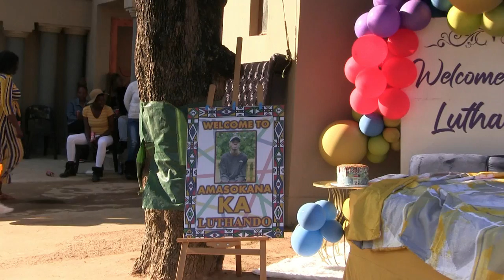Amasokana ka Luthando 06 July 2022